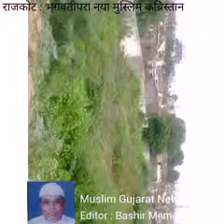Rajkot : The History of New Muslim Cemetery and their Conditions in Bhagwati Para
Short Documentary of Rajkot New Muslim Cemetery and their Conditions in Bhagwati Para ...